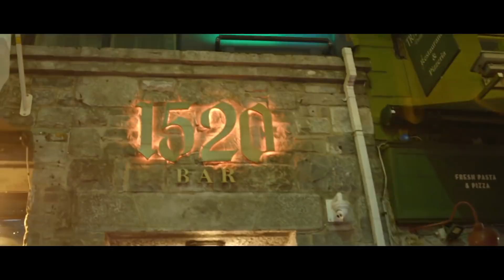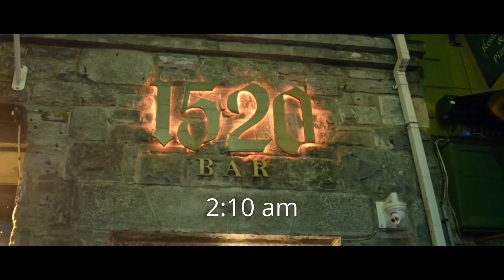VIDEO: This video shows how much Galway city has to offer at Christmas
Several bars and hotels spent the last few months creating this lovely video to show how much Galway city has to offer at Christmas.